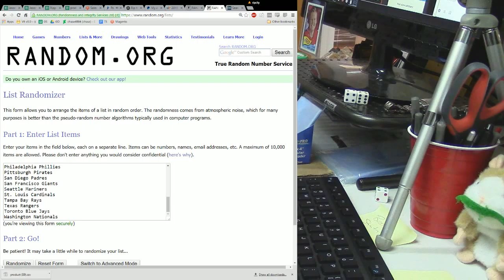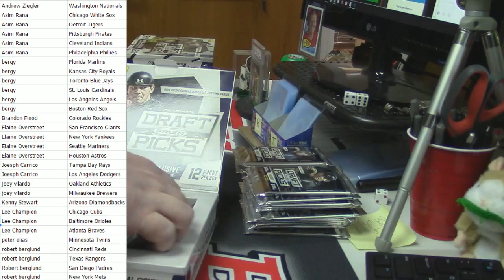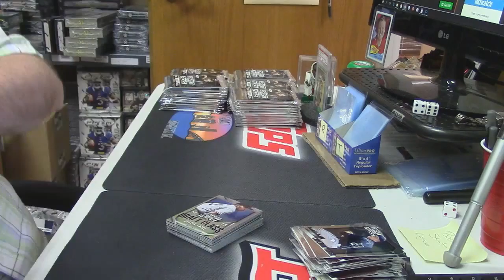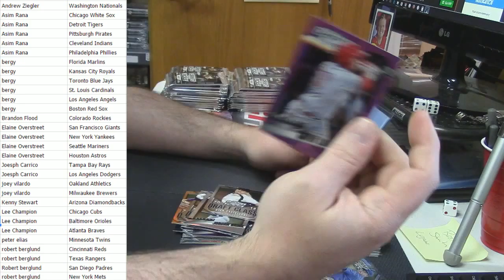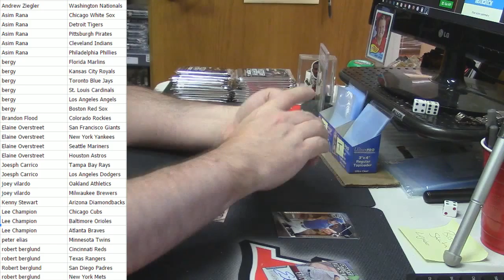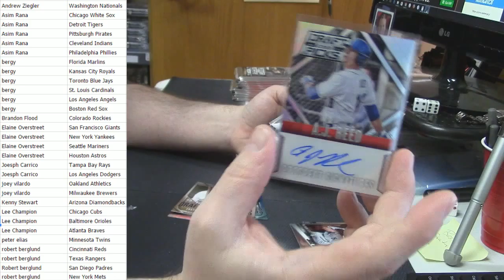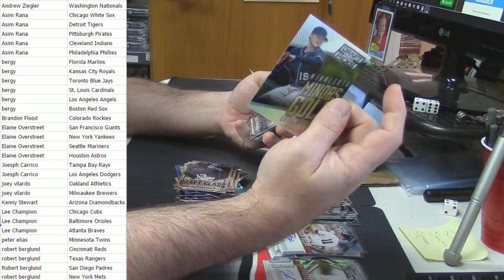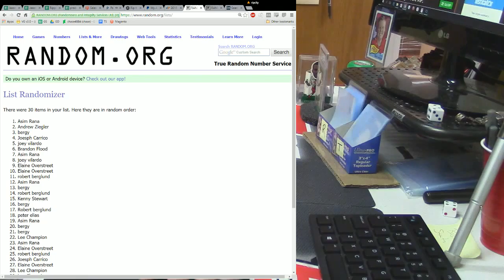2014 Panini Prizm Draft Picks 6 Box Random Teams